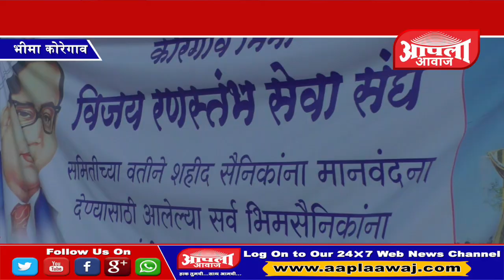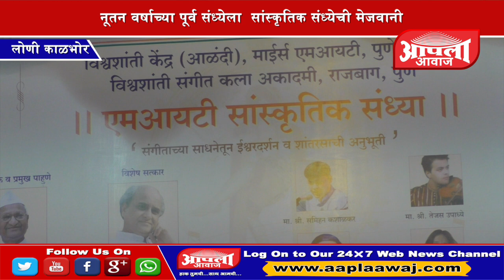NEWS 1 1 18